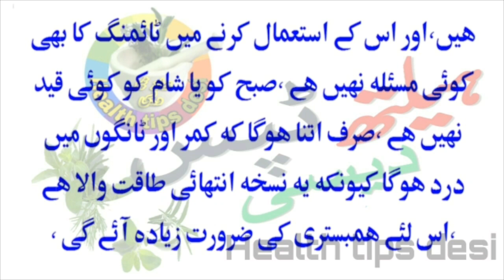Mardana timing barhany ka nuskha, biwi bhaag kar mahkay chali jay in urdu, مردانہ ٹائمنگ کا نسخہ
biwi bhaag kar mahkay chali jay in urdu,
مردانہ ٹائمنگ کا نسخہ بیوی بھاگ کر میک چلی جاے

Aurat Ki Sharamgah pr ye laga kr jamaa karen aur lazt laen,

Paon aur Monh ki Badboo Khatam karne ke 10 Asaan Tareeqa | Desi Totkay for Mouth Bad Smell

Ladki Kunwari hai ya nahi kesy pta lagy ga | Larki Ka Kanwara Pan Check Kerny Ka

NAAF MEIN TAIL LAGANE KE HAIRAT ANGEZ FAWAID, naaf mein oil lagane ke hairat angez nuskha in Urdu

Koi Ladki agr Ap k samny ye kam kary to Ap samjh lain Apko be had pasnd krti h

Jigar Maeady ki garmi ka mkmal ilaj[ Maday ki garmi ka ilaj in urdu | Jigar ki bimari ka ilaj

Mardana timing barhany ka tarika Kiya ap Jaldi Farig ho Jatay hain- Mardana Taqat Shewat ko Barhany ka Tarika in Urdu & Hindi

Serf 2 chezen Aurat Chekhain Mary, Chocolate Mein Thora sa salt milain aur 20 aurton ki chekhain nikal den,

Agar kisi ko kisi se pyar ho jaaye | Larki ka love karna | Girls mai Love karne ki Tips in Urdu

Aurat Kis Umar Ka Mard Ko Pasand Karti Hai in Urdu, خواتین کس عمر کے مرد کو پسند کرتی ہیں

Biwi ki sharamgah main lehsan rakhny ka faida in Urdu, بیوی کی شرمگاہ میں لہسن رکھنے کا فائدہ
Mardana timing barhany ka nuskha,